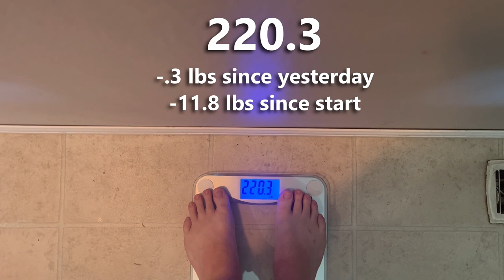Day #13 of FPV Skittles' Whooptopia Weight Loss Challenge - Hummingbird Reframing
Day 13 of my series where I am going to try to loose 42 lbs in 100 days while also traning for the largest Tiny Whoop race of they year called Whooptopia. Today Launie and I reframe our hummingbird v3s.

0:00 Intro
0:48 Weigh In
1:50 Skittle Ear Medicine
2:11 Launie Arrives
2:38 Meteor Air Frame Issue
4:19 3.5g Weight Savings!
5:31 2nd Gym and Closing
6:32 Reframed Hummingbird Rip